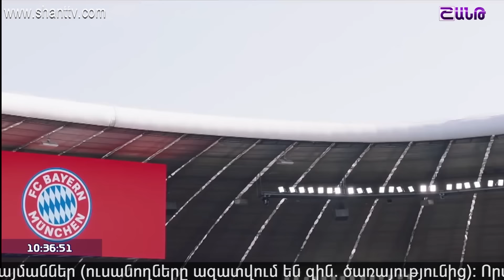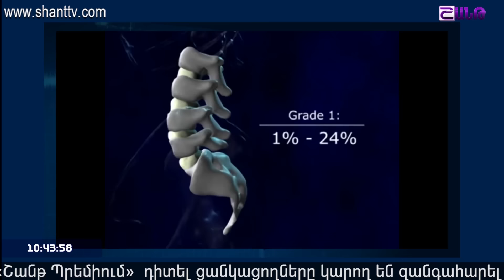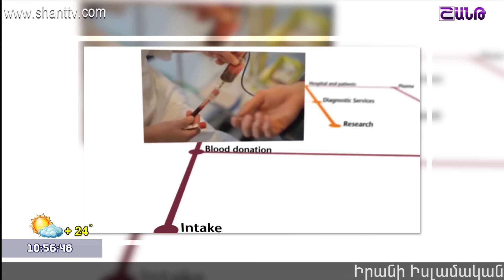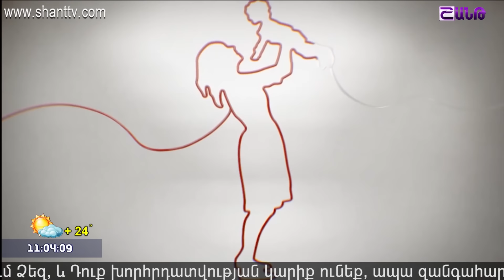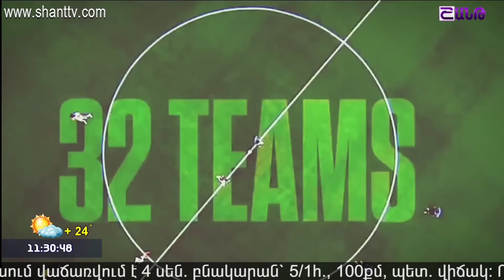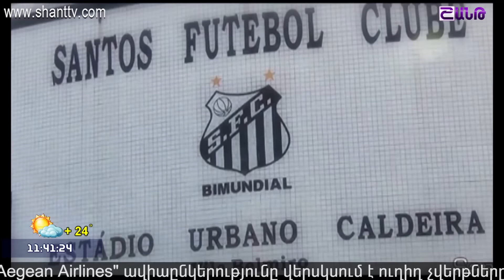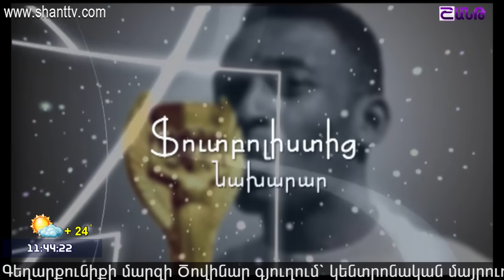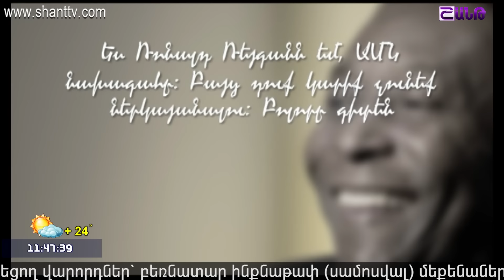Առավոտը Շանթում/Aravot Shantum 14.06.2018